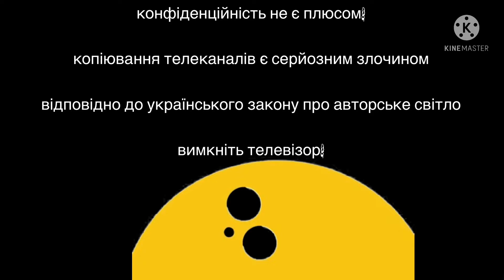Plus plus Ukraine anti Privacy￼ screen 2017-2024￼